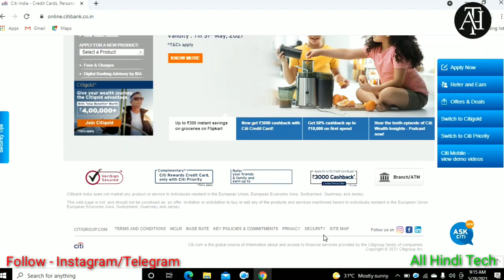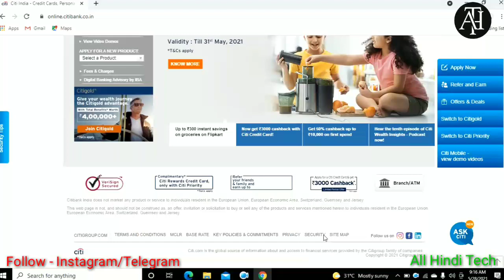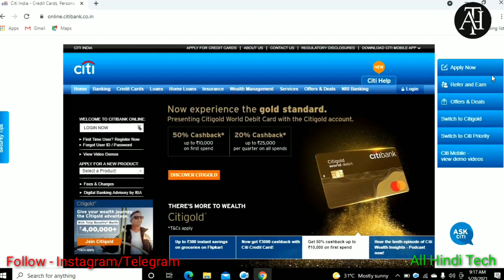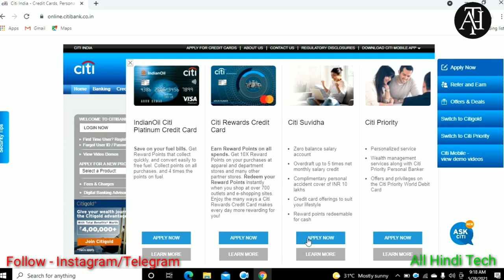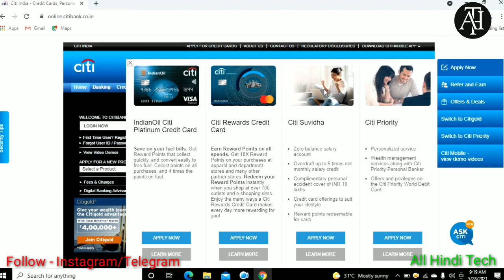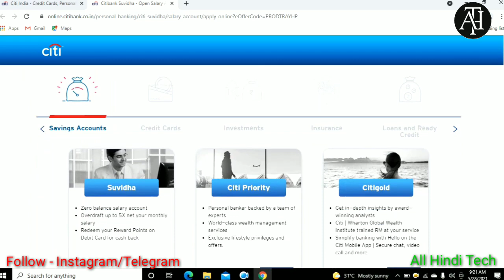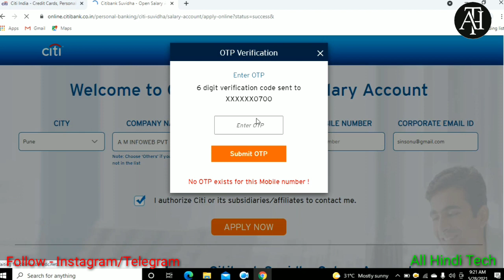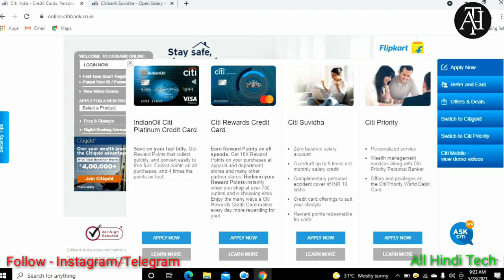Citi Bank Zero Balance Account Opening Online | Account Citi Bank Me Saving Account Kaise Khole 2021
Citi Bank Zero Balance Account Online | Free ATM Card Citi Bank Salary Account Online Open 2021

Queries Solved:
citi bank zero balance account
citi bank zero balance account open online
citi bank zero balance account tamil
citi bank zero balance account online
citi bank zero balance account in telugu
citi bank zero balance account opening online tamil
citi bank zero balance account open
how to open citibank account online
how to open citibank account
how to open citibank zero balance account
how to open citibank pdf statement password
how to open citibank account online telugu
how to open citibank online banking
how to open citibank credit card statement
how to open citibank online